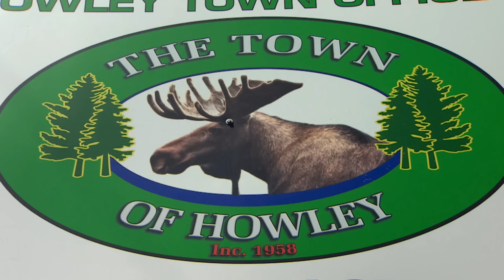Land & Sea: Getting out for trout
Join host Jane Adey as we check in on a Victoria Day weekend tradition in Newfoundland and Labrador at a place known for big trout. Wildlife officers and avid trouters hope to see more people taking up rods and reels and enjoying the province’s great outdoors.